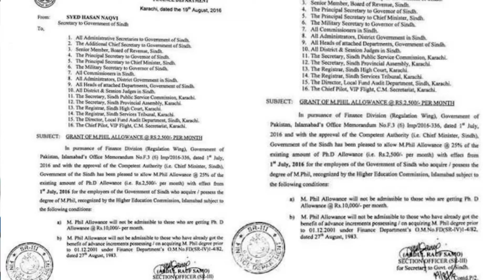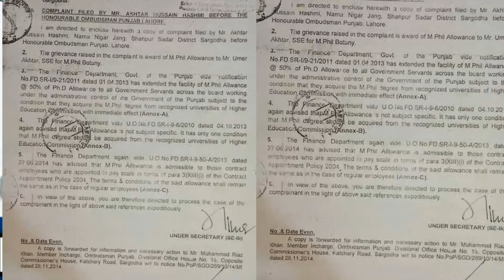Educational news for government employees by daily nts and ppsc jobs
In this video I shall tell you about educational allowances in different provinces